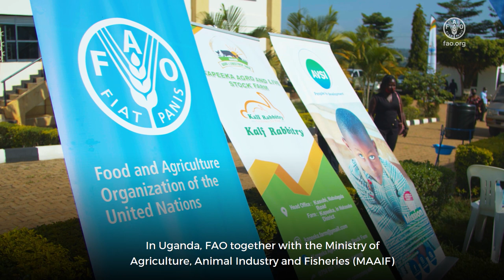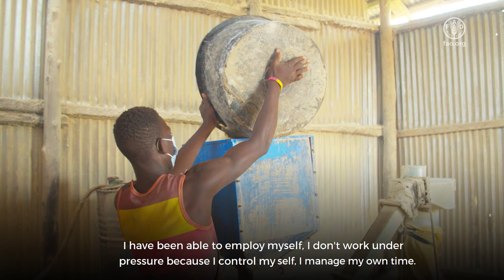Youth Inspiring Youth in Agriculture Initiative in Uganda: Promoting youth employment in agriculture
The video (short version) highlights FAO Uganda’s work on supporting youth agribusinesses and inspiring young people into the agricultural sector by creating an enabling environment and decent employment in the sector.

YIYA is a nationwide competition aimed at promoting youth employment in the agricultural sector by recognizing and supporting young agripreneurs, that are role models to their peers and are willing to work with and support other youth through knowledge-sharing, capacity building, and mentorship. The first cohort of youth champions (25), selected and awarded in 2017, received cash, technical training in different value chains, opportunities to exhibit their enterprises nationally and internationally, and participated in youth-focused policy dialogues on employment in agriculture.

In 2021, over 270 youth champions were selected from over 1 400 applications and 35 national youth champions were recognized and awarded and will further be supported to access opportunities of networking with fellow youth and partners and services providers.